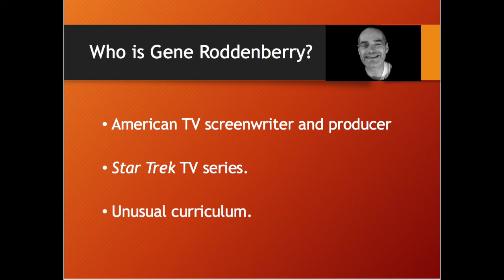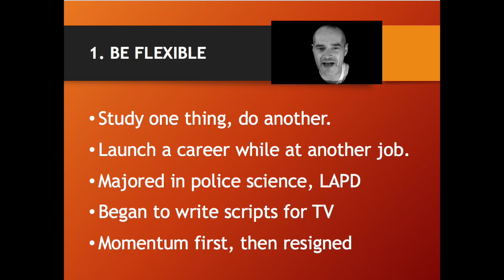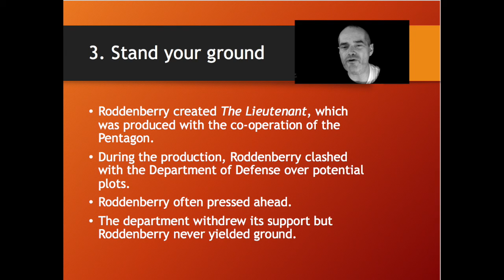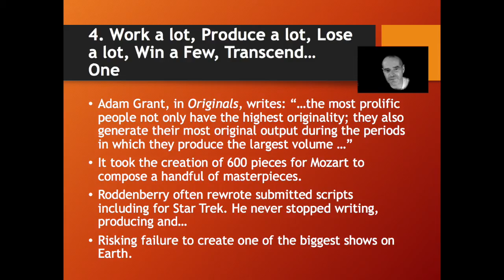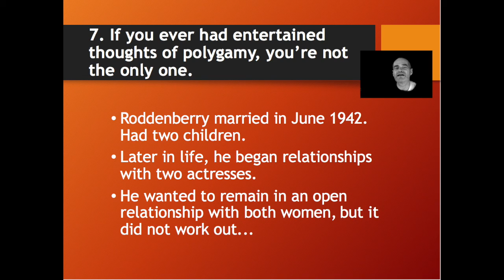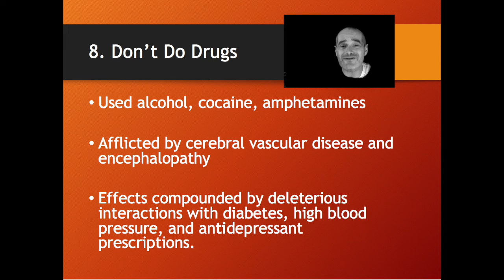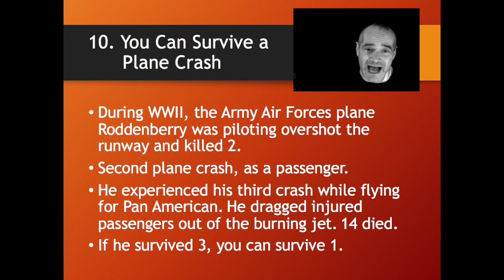Top Ten Lessons from Star Trek Creator Gene Roddenberry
Top ten lessons that we can draw from Star Trek creator Gene Roddenberry.
1. Be flexible.
2. Openness, fairness, social justice.
3. Stand your ground.
4. Work a lot, win a few, transcend one.
5. Take care of your fans.
6.Take no victory for granted. There will be ups and downs even after major wins.
7. If you ever had entertained thoughts of polygamy, you’re not the only one.
8. Don't do drugs.
9. The sky is the limit.
10. You can survive a plane crash.

Author: Frederic Marsanne
Series: BiosofBest
Company: Funanc!al, LLC (Funanc1al)